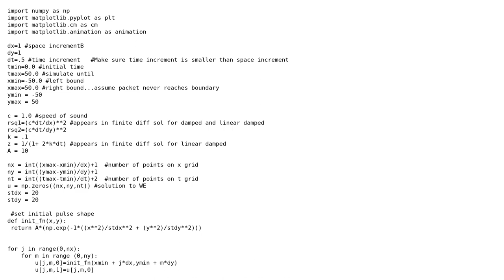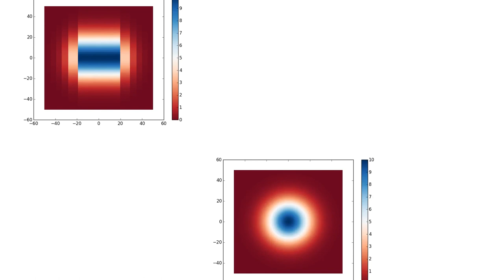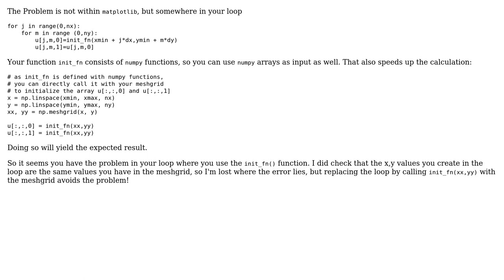pyplot generates two different graphs?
With thanks & praise to God, and with thanks to the many people who have made this project possible! You are responsible for your own actions.